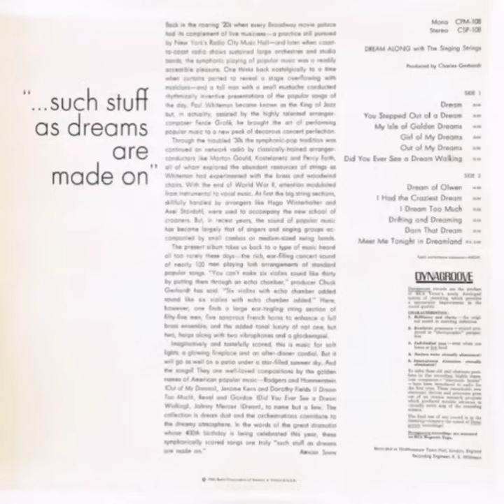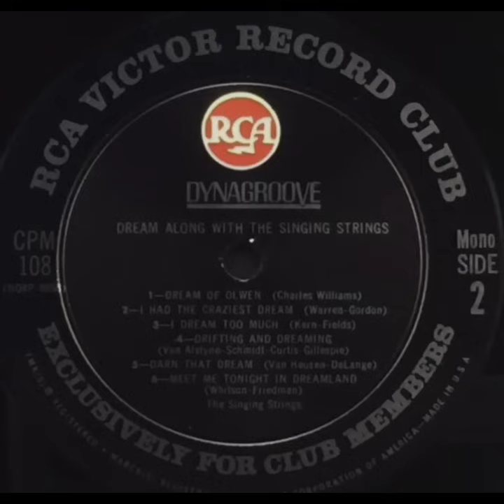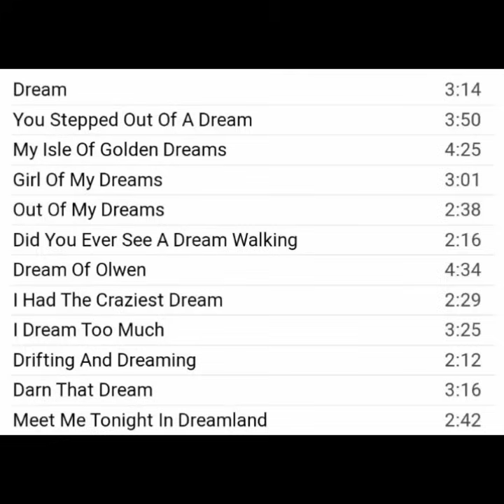ＴＨＥ ＳＩＮＧＩＮＧ ＳＴＲＩＮＧＳ